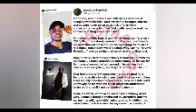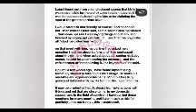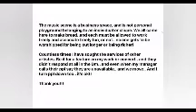😐Breaking: Tuface slams Brymo N10billion cómpènsåtī0n for dəfāmåtí0n